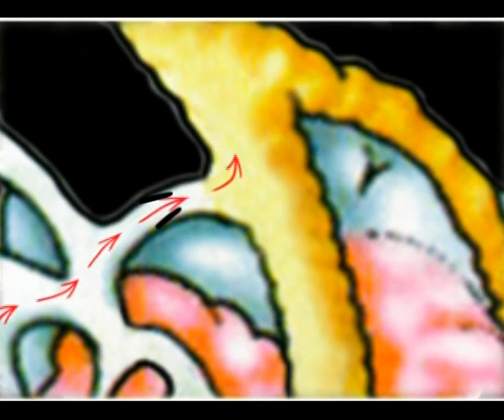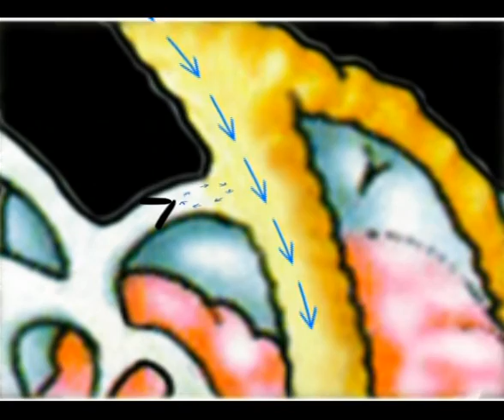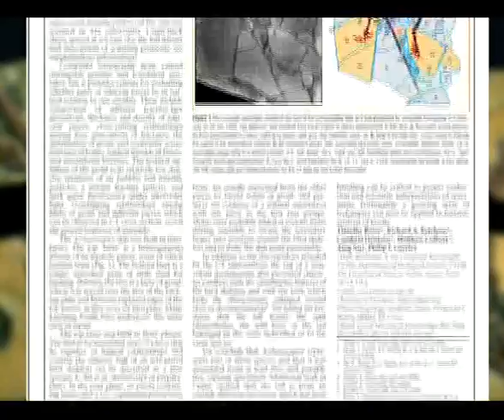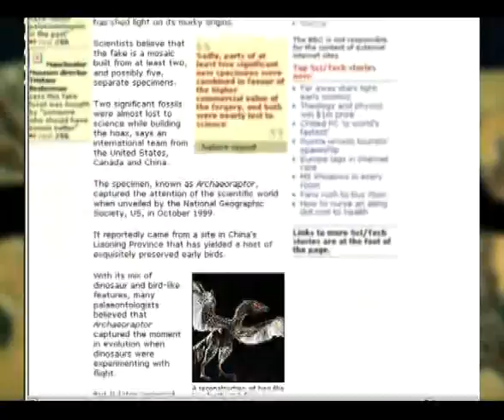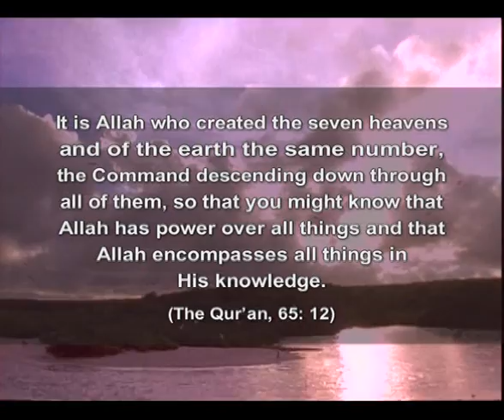The miracle in birds - 5/5